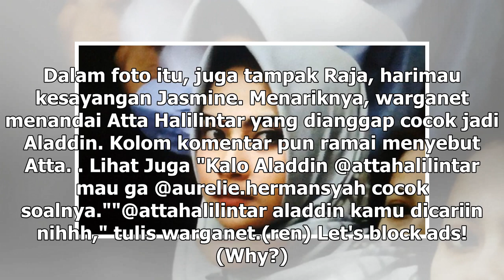Manis Studio | Aurel Bak Putri Jasmine, Atta Halilintar Disebut Cocok Jadi Aladdin - VIVA